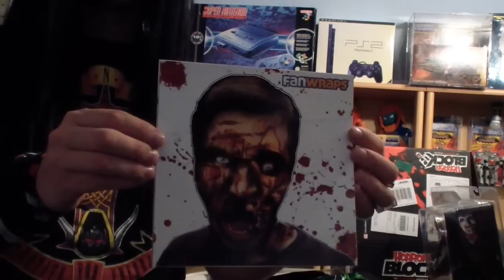Community Best of Chriss Tainment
►Wenn euch das Video gefallen hat, würde ich mich über eine positive Bewertung freuen. Wenn ihr wollt könnt ihr euch in den Kommentaren Best ofs wünschen. Ich versuche alle Wünsche zu erfüllen. Konstruktive Kritik ist natürlich auch immer gerne gesehen. :)

►Skype: Janinesbestofs

►Musik im Intro: Sub.Sound - Start Again
►Intro gemacht von :